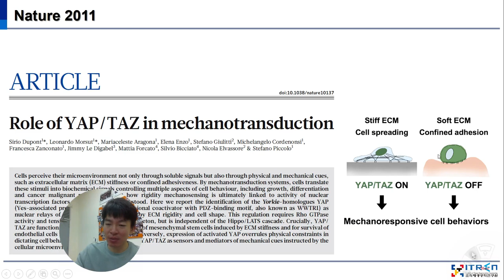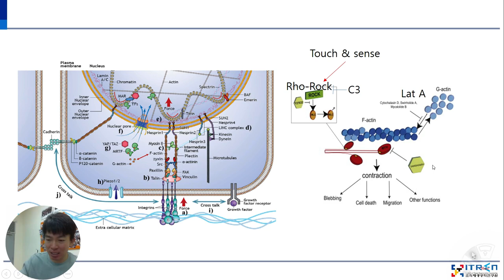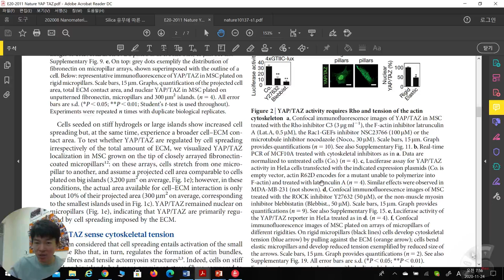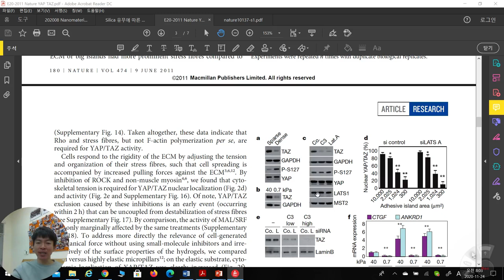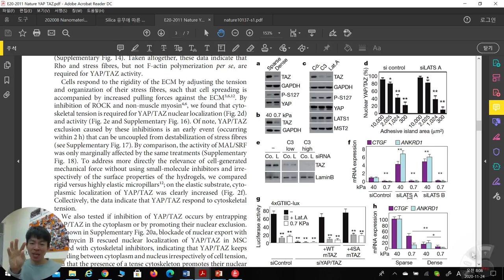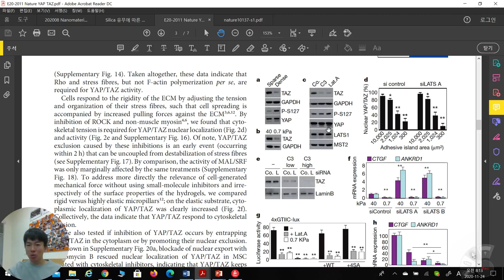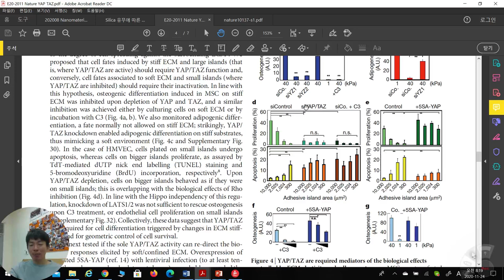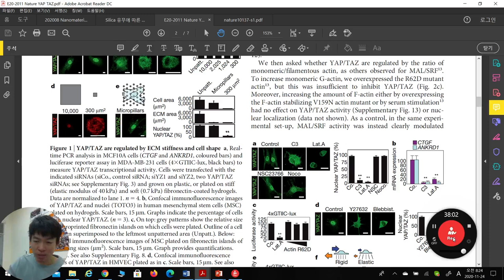생체재료학개론12주차 예과2학년 2022년 2학기 단국대학교 치의예과 (Nature Yap/Taz 논문 강독2)